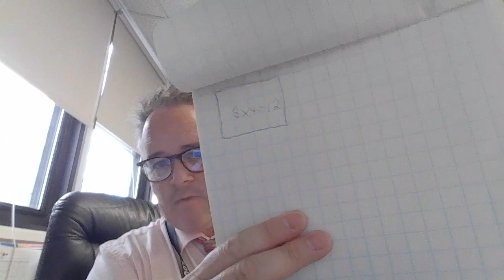Multiplication Fact Game: Array Monster (about Grades 2-3)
This math game can help you practice multiplication facts. I hope you enjoy it.